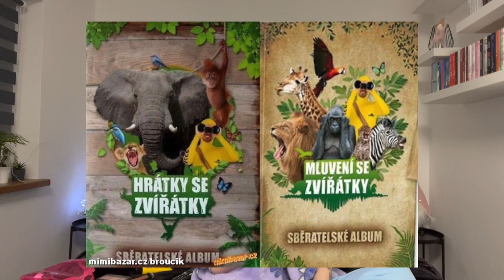CHÁLKY A ZÁBAVA NAŠEHO DĚTSTVÍ //GRWM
Vítám vás u nového videa-tentokrát se jedná o GRWM kde mluvím o věcech, na které si vzpomínám z dětství. Je to oddychový video, kde se jen maluju a povídám blbosti, takže pokud se nudíte nebo potřebujete zaplnit ticho, tak jsem tady pro váááás.  Doufám, že se vám video bude líbit. 💗

Budu se na vás těšit zase u dalšího videa! 💘love youuu